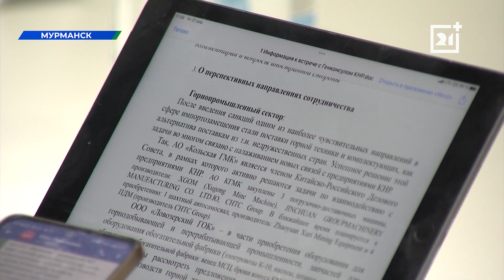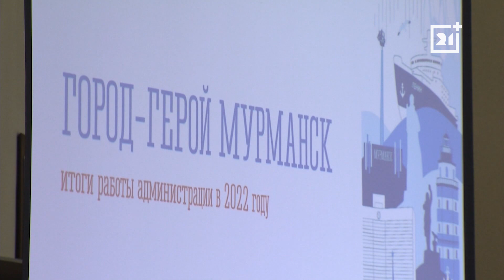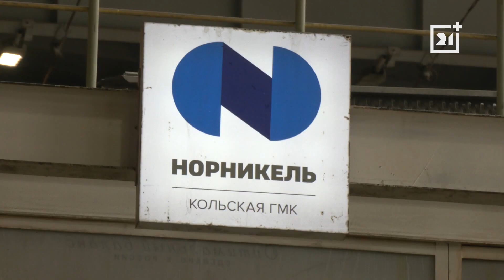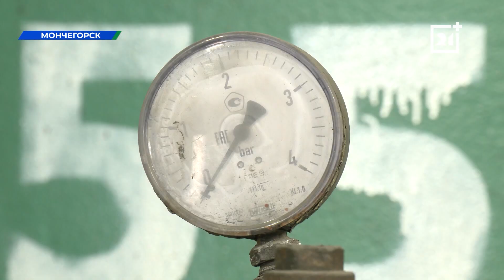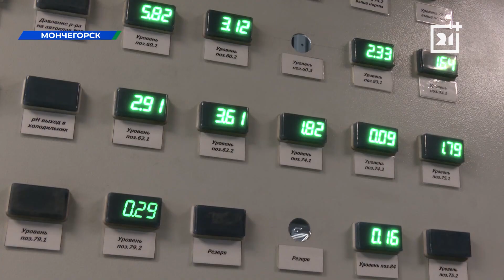Дневные новости от 28 апреля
Заполярные парламентарии и общественники обсудили скандальный законопроект. В Москве говорят о необходимости вернуть эвтаназию для бродячих собак. Что думают об этом в Мурманской области?

Региональный школьный автопарк пополнился новыми автобусами. Сколько машин отправятся в города области и куда именно?

В Печенгском округе обсудили  ситуацию в сфере здравоохранения и предпринимательства. Региональные и муниципальные власти встретились с представителями градообразующих предприятий для координации усилий.